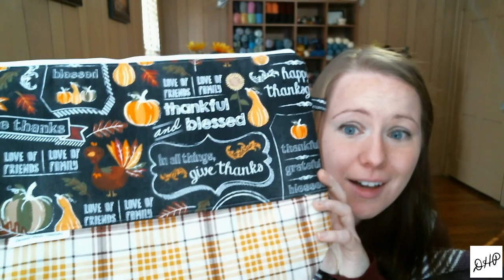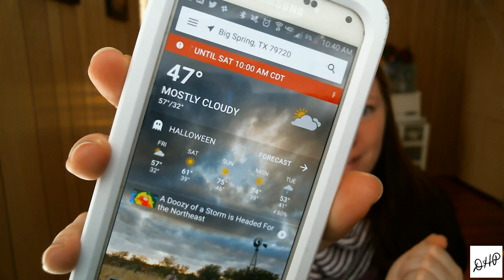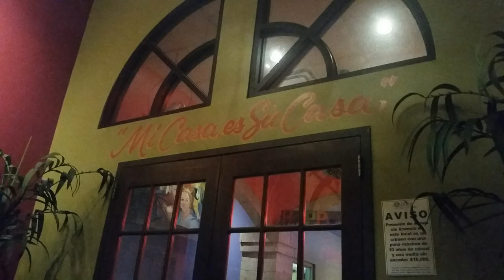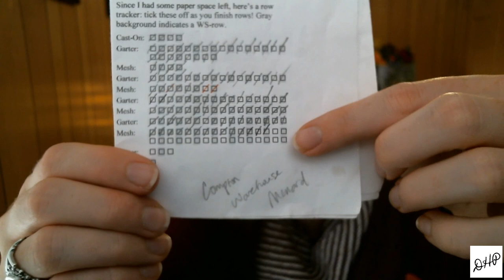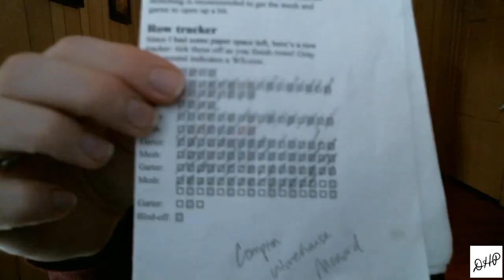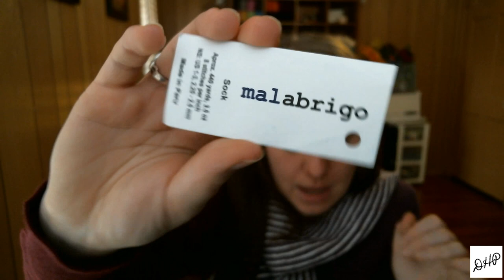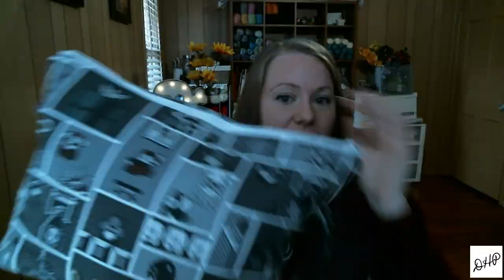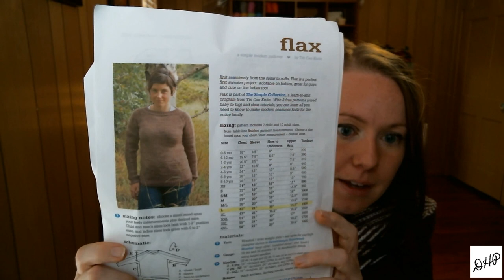Episode 20 - Still a little sick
The show notes are located in the DeHart House Podcast Group on Ravelry.
Join the DeHart House Podcast Group on Ravelry to participate in any KALs and giveaways!